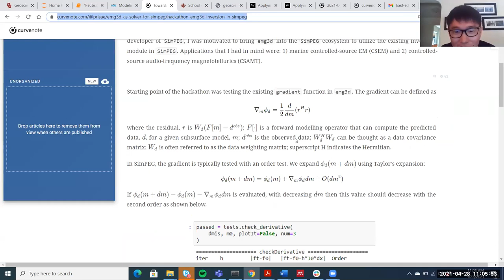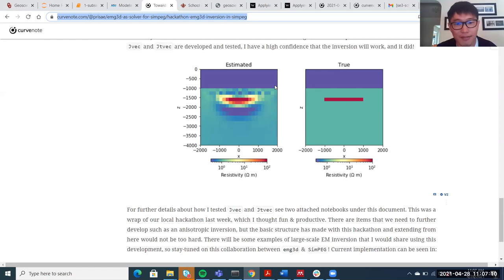SimPEG Meeting April 28th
Weekly SimPEG Meeting from April 28th, 2021